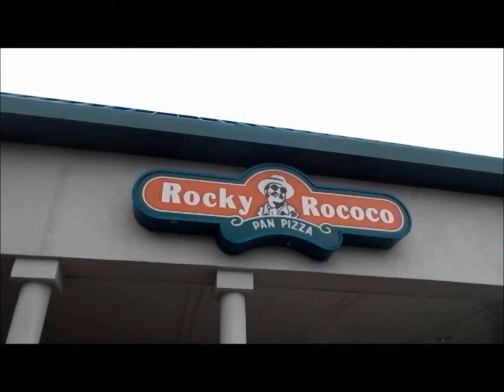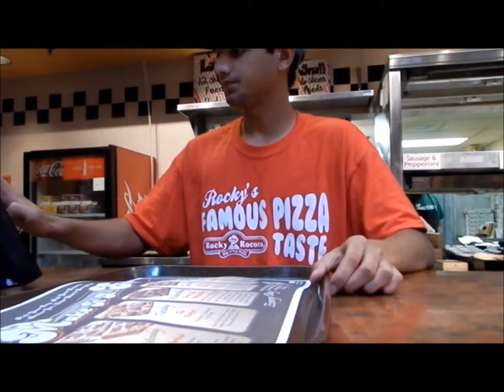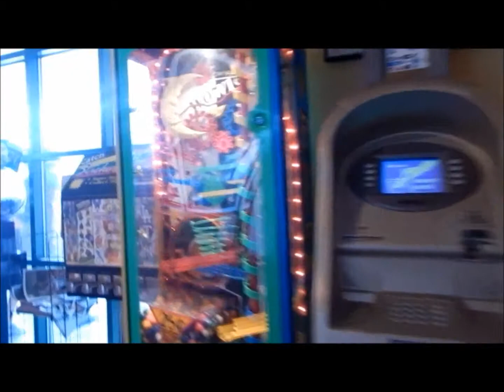Review Rocky Rococo Pizza: Great Food & Fun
My family highly recommends Rocky Rococo Pizza Pasta Restaurant for its delicious food and fun for kids and adults, located at 7952 Tree Lane in beautiful Madison Wisconsin